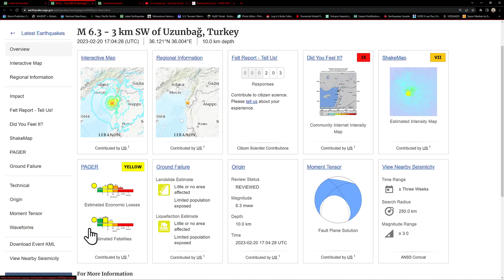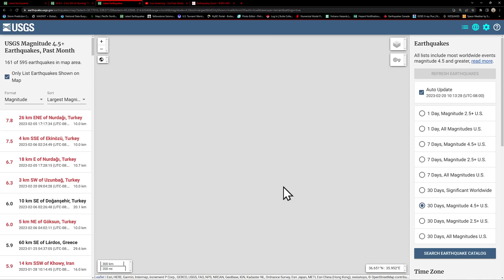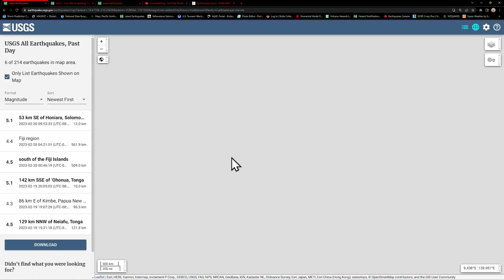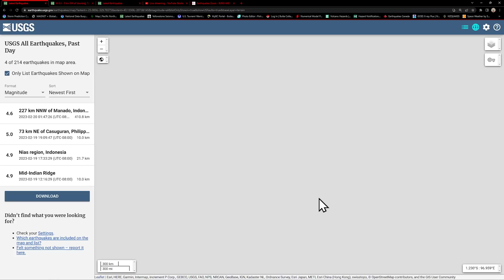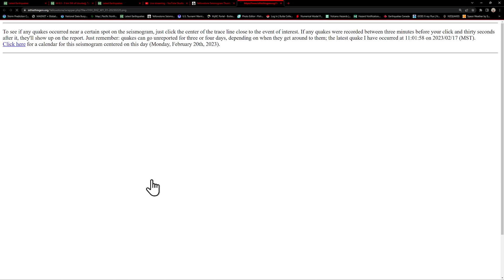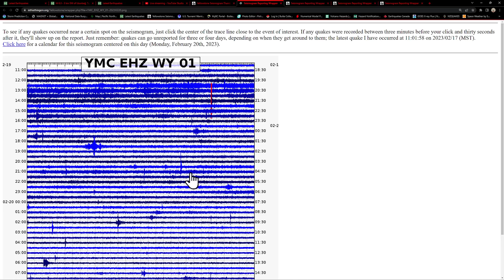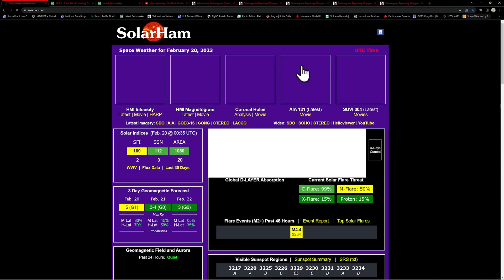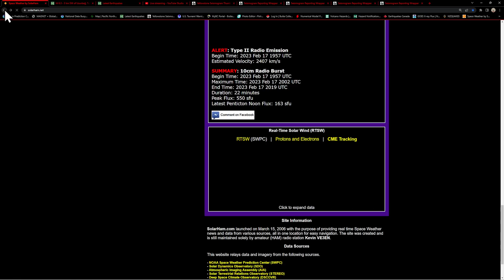6.3 Earthquake Turkey region, Watch for further movement. West Coast EQ update. Monday 2/20/2023